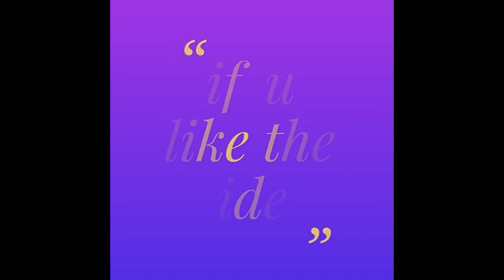Lamp Rangoli for this lightning Festival Diwali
hiiiiii friends this lightning Festival Diwali i have tried this lamp rangoli so just watch my lamp design rangoli and support my channel 💕 just give me a thumbs up share to your friends comment on my vedio
thank uuu

lamp rangoli design#
rangoli lamp design#
design lamp rangoli#